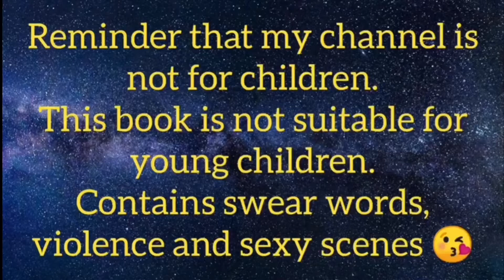Reading Nook, A Cats Chance in Hell, Chapter 5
Hello everyone and welcome to my reading nook.
I am reading A Cats Chance In Hell by Sharon Hannaford. I'm so sorry if I butcher any words and I don't read outloud so new experience for me but I love the Hellcat series and super excited to share it with you all.
Also I know my voice isn't the greatest but I'm sure within a few chapters I will find my voice and try and do this book justice 🙂
To help I've started writing the names of the characters who are speaking on the screen x

The diamond painting I am working on is Curl Up With A Good Book by Randal Spangler from Diamond Art Club

If you would like to support my. You don't have to but anything you can share will be greatly appreciated and get you a shout out on future videos 😊☕: